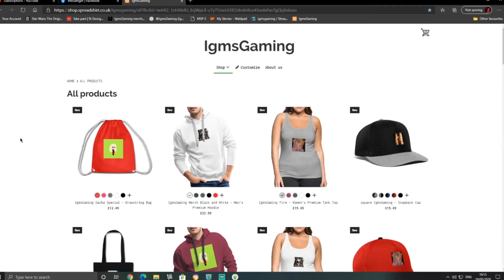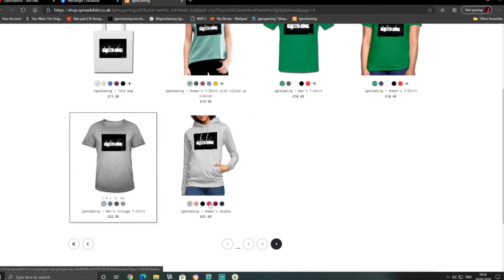Let's Play The Sims 3 showtime Part 35 Gigs!